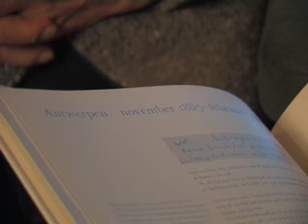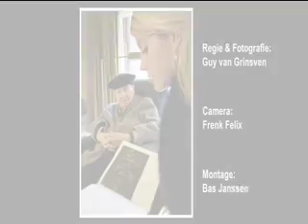Niveau TV Magazine: Jef Scheffers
Niveau TV Magazine aflevering: Jef Scheffers.
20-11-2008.